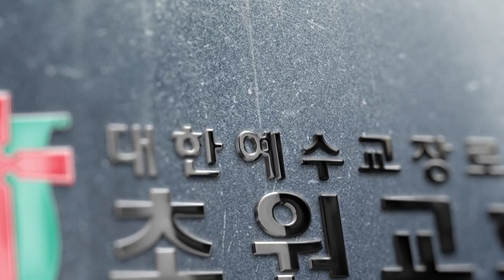초원교회(청라) 20230903 호산나 찬양대